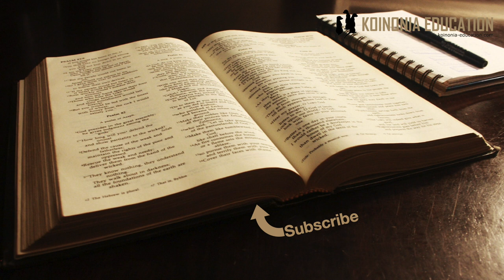Petro Anakwepa Ukweli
Marko 14:66-72
Petro amkana Yesu
Mpangilio;
Petro anamkana mara ya kwanza 66-68
Petro anamkana mara ya pili 69-70a
Petro anamkana mara ya tatu 70b-71
Petro akakumbuka 72

Petro anamkana Yesu
Marko 14:66-72
(Mat 26:69-75; Luka 22:56-62; Yoh 18:15-18,25-27)
66Petro alipokuwa bado chini uani, mmoja wa watumishi wa kike wa kuhani mkuu alikuja. 67Alipomwona Petro akiota moto, alimtazama, akamwambia, “Hata wewe ulikuwa pamoja na Yesu Mnazareti.” 68Lakini Petro akakana, “Sijui, wala sielewi unayosema!” Kisha Petro akaondoka, akaenda nje uani. Hapo jogoo akawika. 69Yule mtumishi alipomwona tena Petro, akaanza tena kuwaambia watu waliokuwa wamesimama hapo, “Mtu huyu ni mmoja wao.” 70Petro akakana tena. Baadaye kidogo, watu waliokuwa wamesimama hapo wakamwambia Petro, “Hakika wewe ni mmoja wao, maana wewe ni Mgalilaya.” 71Lakini Petro akaanza kulaani na kuapa akisema, “Mimi simjui mtu huyu mnayesema habari zake.” 72Hapo jogoo akawika mara ya pili. Basi, Petro akakumbuka jinsi Yesu alivyokuwa amemwambia: “Kabla jogoo hajawika mara mbili, utanikana mara tatu.” Petro akabubujika machozi.

Kesi mbili wakati mmoja
Ingawa maelezo juu ya Petro yanaelezwa baada ya maelezo juu ya Yesu nadhani yote yalifanyika wakati mmoja
Wanaomshitaki Yesu wanasema uwongo (wanashuhudia uwongo)
Wanaomshitaki Petro wanasema kweli (wanashuhudia ukweli)
Yesu anapojibu anasema kweli
Petro anapojibu anatumia uwongo

Kujiokoa au kuamini wokovu
Tofauti nyingine tunayoweza kuiona hapa ni jinsi Yesu na Petro wanavyo amini uweza wa Mungu wa kuokoa
Yesu yuko tayari kuweka maisha yake mikononi mwa Mungu kwa sababu anajua ndani yake kuna wokovu hata kama mapito ni magumu
Petro kwa upande wake anaona bora ajihami kwa nguvu yake wakati mambo yanaanza kumwandama.
Tunakumbuka maneno ya Yesu katika 8:35

Kuvunjjika neema iweze kufanya kazi
Jambo la tatu tunaloweza kuliona hapa kwa Petro ni kwamba ingawa alikuwa mfuasi wa Yesu, bado alikuwa hajamachia Yesu madaraka katika maisha yake bado alipenda ku ongoza yanayomkuta.
Katika aya ya 72 Petro anavunjika, na anaanza kutoka machozi kwa kujuta juu ya maamuzi yake.
Inaonekana kwamba alihitaji kufika kwenye hali hii kusudi Mungu aweze kuanza kumuinua na kufanya kiongozi katika kanisa.
Hakuna kujidai tena 14:26-31
Hakuna ubishi tena 8:31-33
Imebaki ufuasi katika imani Mdo..

Kesi ya Petro nI kesi yetu
Nadhani wewe na mimi ni rahisi zaidi kujitambua katika tabia ya Petro kuliko ya Yesu… tukiwa wakweli
Hata wewe na mimi tunahitaji kuvunjika, tunahitaji kuelewa kwamba ”ujanja wetu” hautatuokoa bali tunapomtegemea Yesu ndiyo wokovu unapatikana.
Si rahisi lakini ndiyo ufuasi,
Tunahitaji kuacha kujidai (wakati mambo yako poa)
Tunahitaji kuacha ubishi
Tunahitaji kuwa wanafunzi wa Yesu wanaomwamini kuwa mkombozi wetu